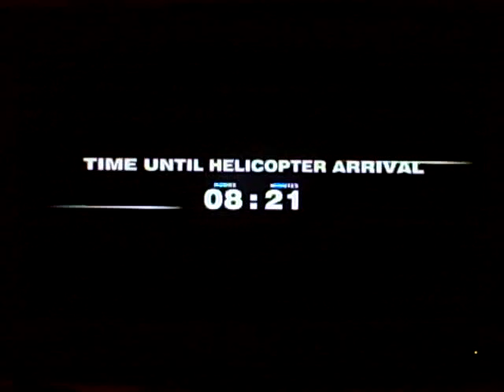dead rising walkthrough part 37 killing special forces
time to kill special forces and get PP